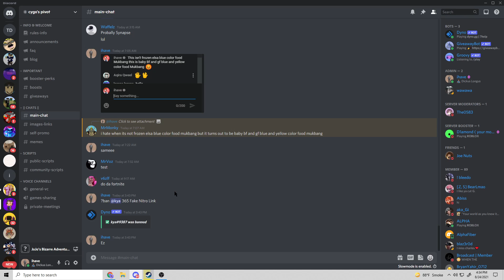i hate it when